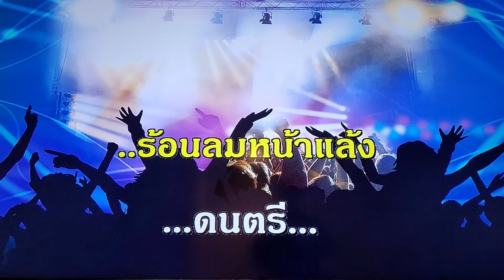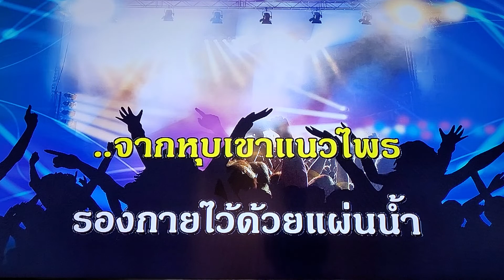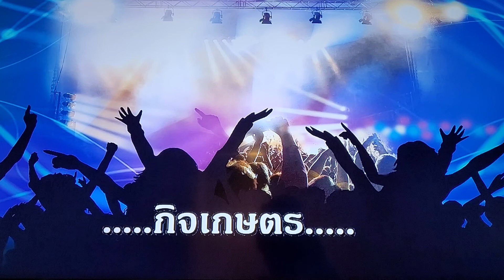วังบัวบาน Karaoke Alan Cover